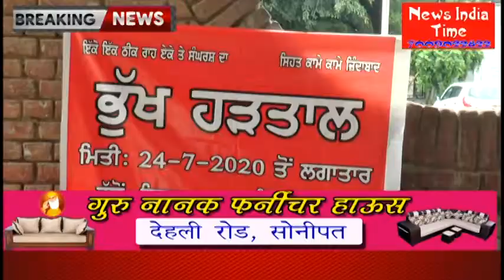24 ਜੁਲਾਈ ਤੋਂ ਜਾਰੀ ਭੁੱਖ ਹੜਤਾਲ ਲਗਾਤਾਰ ਜ਼ਾਰੀ, ਵਿਧਾਇਕ ਨਾਗਰਾ ਨੂੰ ਦਿੱਤਾ ਮੰਗ ਪੱਤਰ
आप अपने विचार और सुझाव भी कमेंट कर सकते हैं । “News India Time” ਨਾਲ ਜੁੜੇ ਰਹਿਣ ਲਈ ਚੈਨਲ ਨੂੰ ਸਬਸਕਰਾਇਬ ਕਰੋ, ਵੀਡੀਓ ਪਸੰਦ ਆਵੇ ਤਾਂ ਲਾਇਕ ਅਤੇ ਸ਼ੇਅਰ ਕਰੋ ਜੀ। ਆਪਣੇ ਵਿਚਾਰ ਅਤੇ ਸੁਝਾਵ ਭੀ ਕਮੈਂਟ ਕਰੋ ਜੀ।